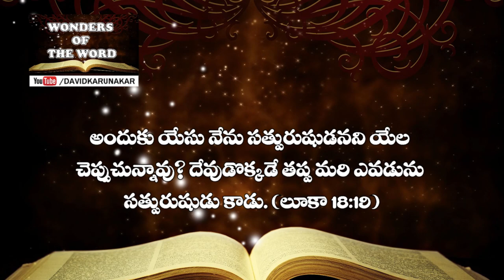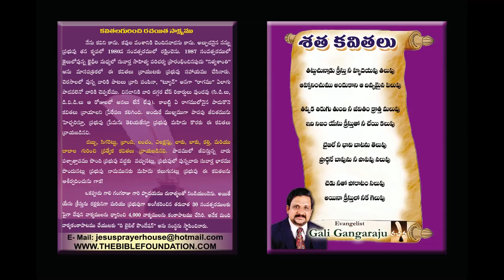నేను సత్పురుషుడనని ఎలా చెప్పుచున్నావని యేసు ప్రభువు ఎందుకు ప్రశ్నించెను? Why Callest Thou Me Good?